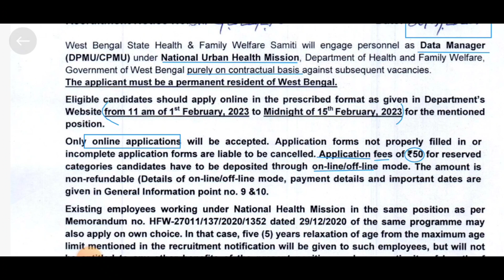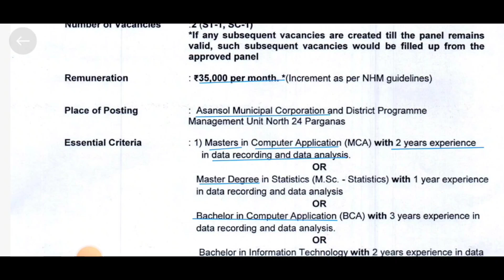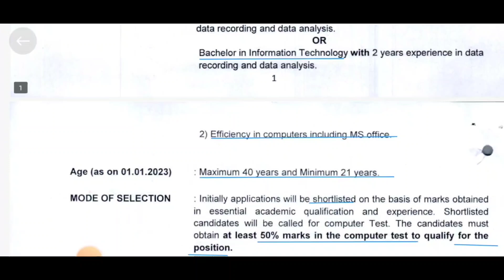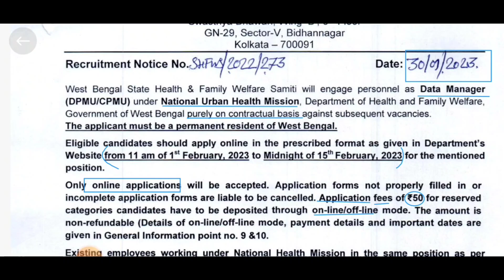এলাকায় পৌরসভায় কর্মী নিয়োগের বিজ্ঞপ্তি | February New Vacancy | New Recruitment 2023 West Bengal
new vacancy 2023 in india
 new vacancy 2023 west bengal
 upcoming govt jobs 2023 west bengal
 বর্তমানে কোন কোন চাকরির ফর্মফিলাপ চলছে
 বর্তমানে কোন কোন চাকরির ফরম ফিলাপ চলছে
 বর্তমানে কোন কোন চাকরির ফর্ম ফিলাপ চলছে
 Gramin Dak Sevak Jobs in West Bengal
 Indian Postal Department Jobs in West Bengal
 Career Opportunities in West Bengal
 West Bengal Government Jobs 2023
 Rural Postal Jobs in India
 GDS Recruitment 2023
 West Bengal Postal Jobs
 Indian Postal Service Careers
 Apply for GDS Jobs in West Bengal
 online apply process for wb gds 2023
 how to apply online wb gds 2023
 wb gds exam syllabus
 wb gramin dak sevok
 wb gramin dak sevok form 2023
 Insurance
 gds cycle 5 notification 2023
 gds form fillup online 2023
 gramin Dak Sevak recruitment 2023
 gds
 new vacancy 2023
 examhelpbanglaমাধ্যমিক পাসে গ্রুপ সি নিয়োগ
 govt job
 February 2023 New Vacancy
 10th Pass Govt Job Vacancy
 wb clerkship new vacancy
 wb 10th pass job
 wb 12 pass job
 wb chakri
 wb job channel
 wb recruitment
 wb vacancy
 karmasangsthan
 wb job today
 job
 ssc job
 post office job
 crpf
 ssc
 wb job
 kps
 wbp
 wb food
 ssc mts
 mtssmart knowledge
 wbcs result out
 wbcs result update
 wbcs result
 psc fire operator
 psc
 wbpsc wbcs result
 wbcs
 wbcs final result
 west bengal police constable result 2020
 west bengal police constable result 2022
 west bengal police constable final result 2022
 west bengal police constable resultশিশু সুরক্ষা বিভাগে নিয়োগ
 WB Govt Job Vacancy 2023
 February 2023 Job
 wb chakri
 wb job channel
 wb recruitment
 wb vacancy
 karmasangsthan
 karmakshetra
 wb job today
 job
 ssc job
 post office job
 crpf
 ssc
 wb